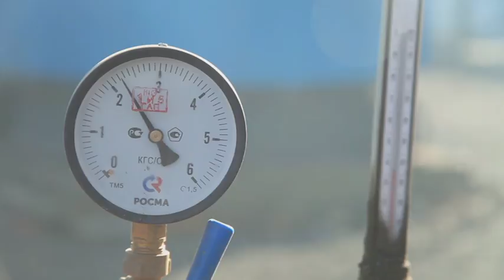Агросектор. Костанайские сельчане на гребне инновационной волны!